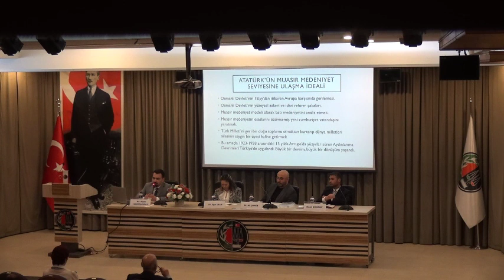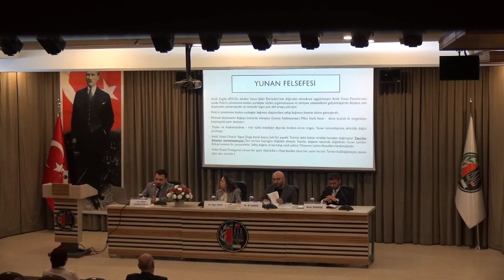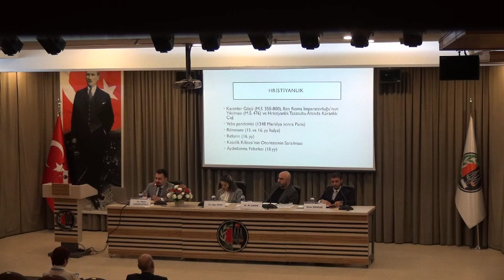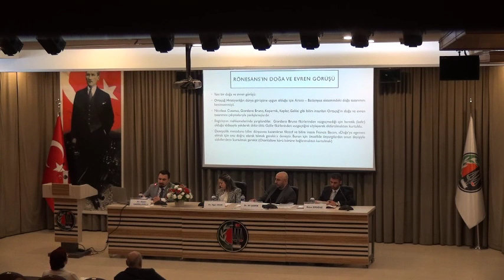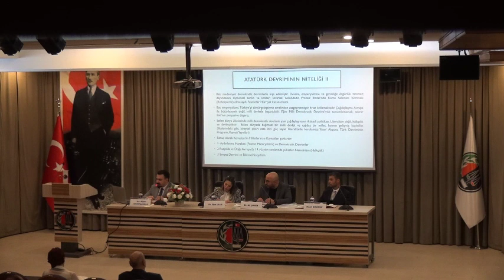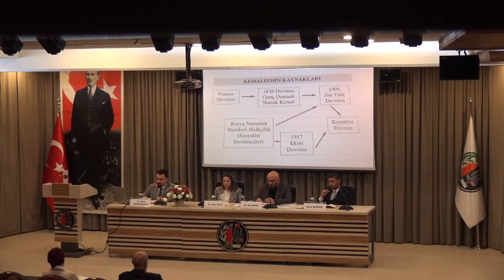22.05.2022 19 Mayıs ve Gençlik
Kolaylaştırıcı:
Av. Ilgın ULUS - 100. Yıl Cumhuriyet Komisyonu Üyesi

Konuşmacılar:
Av. Alper CANİKLİOĞLU - 100. Yıl Cumhuriyet Komisyonu Üyesi
Kaan EROĞUZ - Hacettepe Üniversitesi Siyaset Bilimi Doktora Öğrencisi
Dr. Ali ŞAHİN - İstanbul Üniversitesi Atatürk İlkeleri ve İnkılap Tarihi Enstitüsü Doktor Öğretim Görevlisi